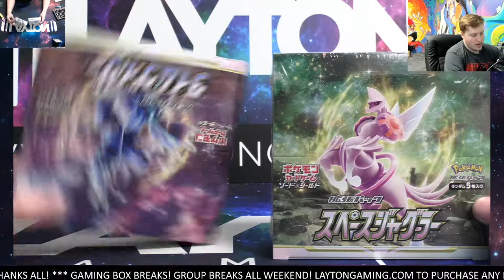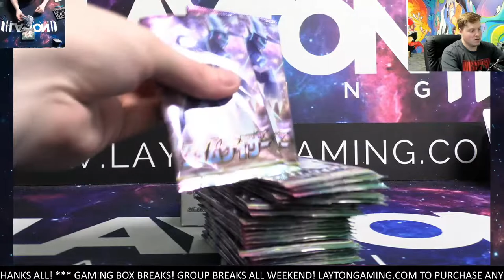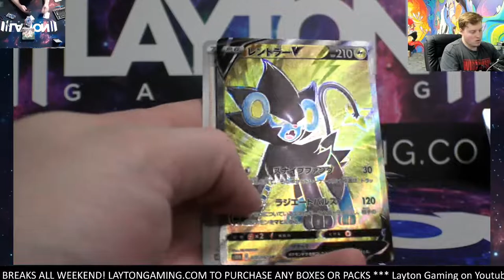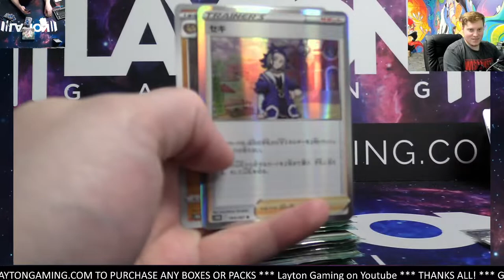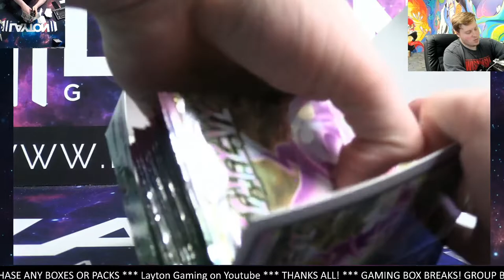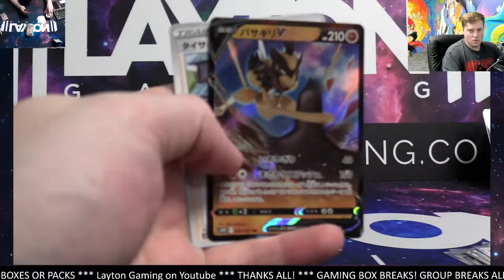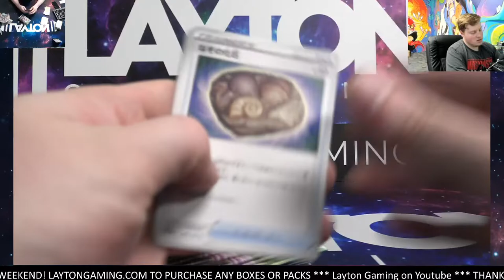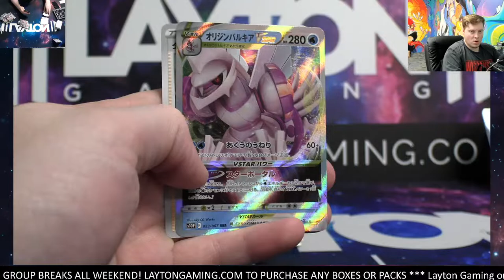Pokemon Space Juggler and Time Gazer Japanese 2 Booster Box Break #7 TIERED Random Energy Style